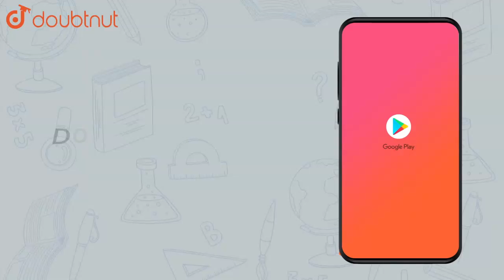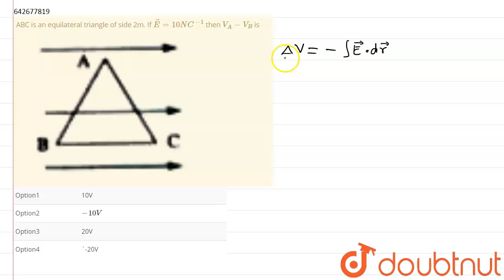ABC is an equilateral triangle of side 2m. If `vec(E ) = 10 NC^(-1)` | Class 12 Physics | Doubtnut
ABC is an equilateral triangle of side 2m. If `vec(E ) = 10 NC^(-1)` then `V_(A) - V_(B)` is br img src=httpsdoubtnut-static.s.llnwi.netstaticphysics_imagesAKS_TRG_AO_PHY_XII_V02_A_C01_E02_098_Q01.png width=80%

Online Class में Admission लेने के लिए यहाँ click करें :
👉Class 12 | CBSE Boards | English Medium :

👉 Have Any Query? Ask Us.